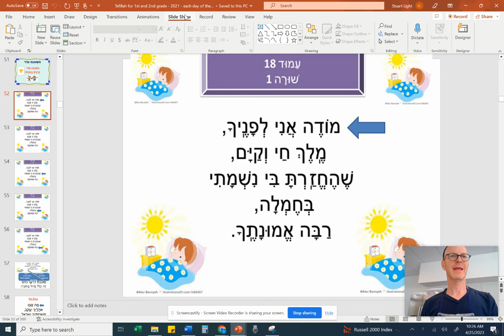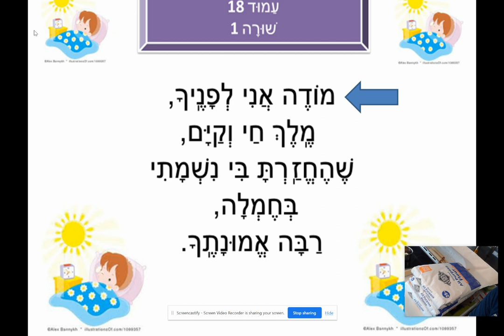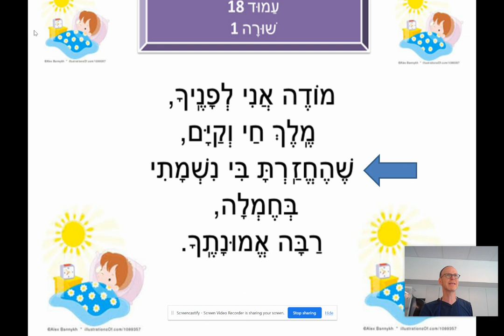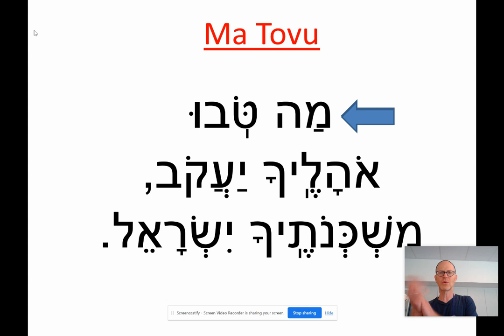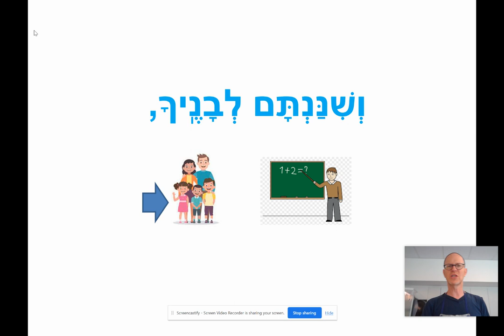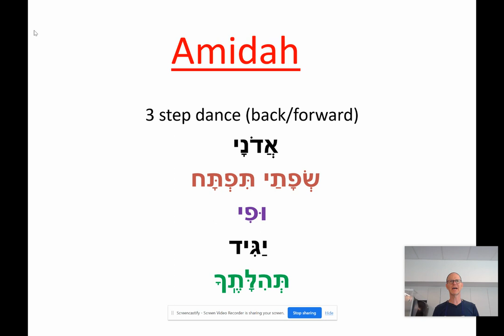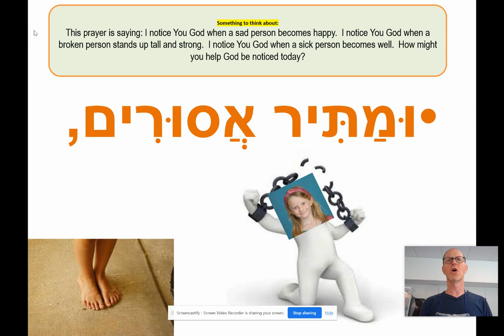1st and 2nd grade tefillah for 4-25 and 4-26